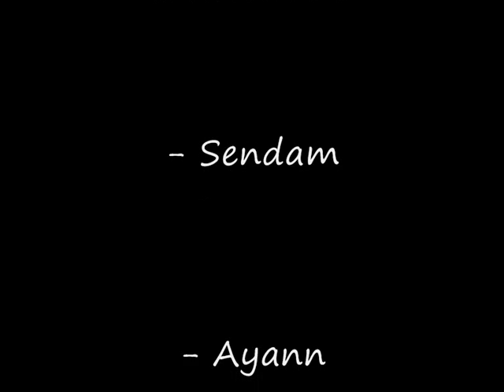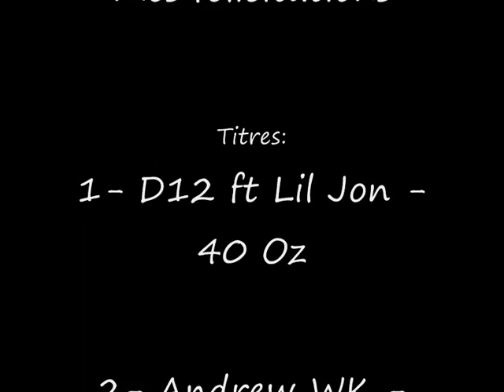FIFA Energia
Ma video sur ma team section FIFA 08